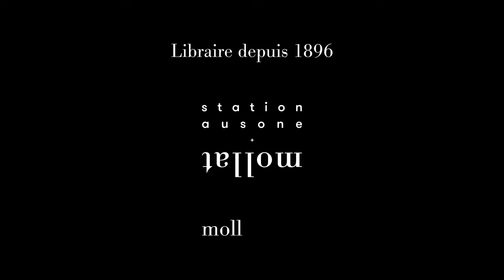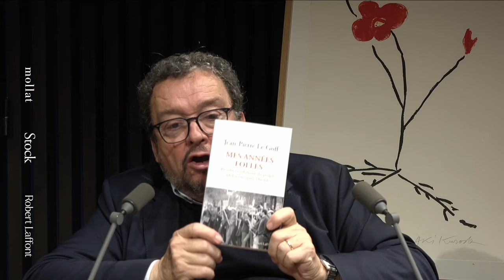Jean-Pierre Le Goff - Mes années folles : révolte et nihilisme du peuple adolescent après mai 68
Jean-Pierre Le Goff vous présente son ouvrage "Mes années folles : révolte et nihilisme du peuple adolescent après mai 68" aux éditions Robert Laffont et Stock. Entretien avec Jean Petaux.